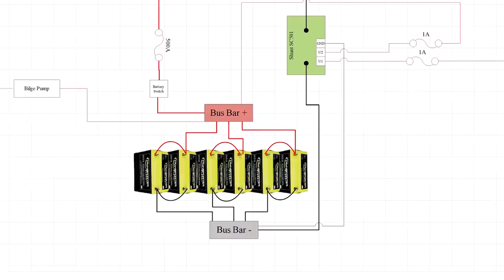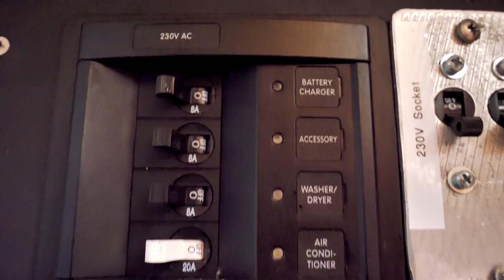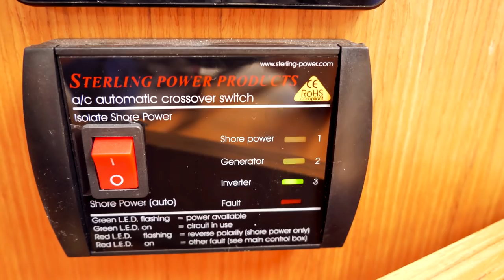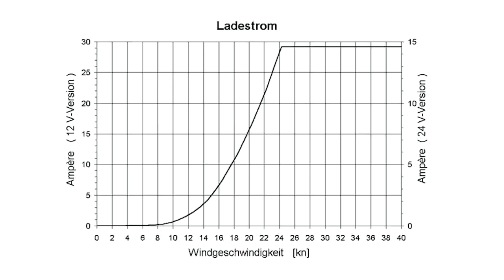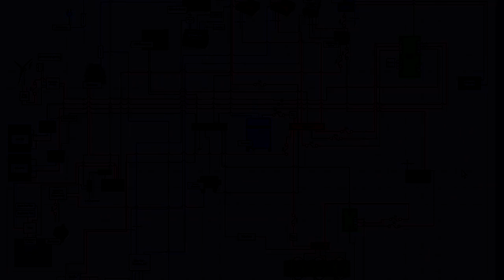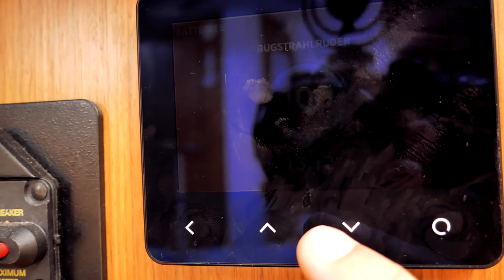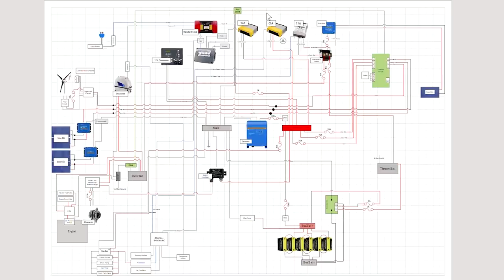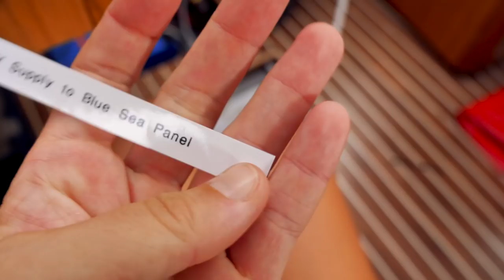Autark leben auf dem Segelboot ⛵ || Ein kompletter Rundgang durch unsere Bordelektrik.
Das Leben an Bord bringt so einige Herausforderungen mit sich. Eine davon, ist die Stromversorgung an Bord, wenn man wochen-, ja teils monatelang fernab der Zivilisation unterwegs sein möchte.

Wir haben in den vergangen Monaten ganz schön viele Upgrades und Veränderungen an unserer Bordelektrik vorgenommen. In diesem Video wollen wir euch nun einen Überblick über unseren Strom an Bord geben - und vielleicht auch ein wenig Inspiration, euer eigenes Abenteuer zu starten und autark zu leben.

Wir wünschen euch viel Spaß beim Zuschauen und freuen uns auf eure Kommentare!

Alles Liebe,
Julia & Markus

🎞️ Hast du schon unseren Film gesehen?? In unserem Segelfilm zeigen wir euch unsere Highlights und größten Herausforderungen - vom Start bis zur Atlantiküberquerung!

⛵ Mehr Infos zu uns und unserer Reise findest du auf unserer

📷 Damit filmen wir unsere Reise:

Hauptkamera: Lumix GH5
Externes Mikrofon: Røde Videomicro
Zweitkamera: Canon G7X
Actionkamera: GoPro Hero 7
Drohne: DJI Mavic 2 Pro
360-Grad-Kamera: Insta 360 One X